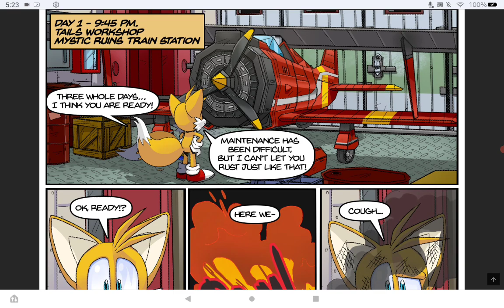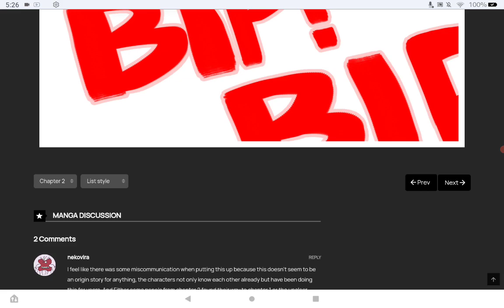Sonic origins of chaos chapter 2